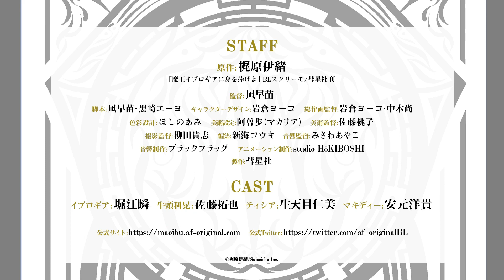Reincarnated Into Demon King Evelogia's World | Official Trailer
Maou Evelogia ni Mi wo Sasage yo | Reincarnated Into Demon King Evelogia's World

Synopsis: An aimless young man named Toshiaki Gozu is killed on page 3, and resurrected as a background character in a game world he has been playing. Gozu encounters the Demon King Evelogia, the game's last boss whom Gozu has adored since he was little. Gozu begins to woo Evelogia by admitting, "I fell in love with you." Together, they aim to conquer the world.

Type: TV
Aires on: Oct 2, 2021 to ? - FALL 2021
Genres: Boys Love, Fantasy
Source: Manga
Animation Studio: Studio Hōkiboshi

[STAFF]
Director: Sanae Nagi
Script: Eeyo Kurosaki | Sanae Nagi
Original creator: Io Kajiwara
Character Design: Yōko Iwakura
Art Director: Momoko Satō
Chief Animation Director: Hisashi Nakamoto | Yōko Iwakura
Sound Director: Ayako Misawa
Director of Photography: Takashi Yanagida

Art Setting: Ayumi Aso (Makaria)
Color design: Ami Hoshino
Editing: Kōki Shinkai